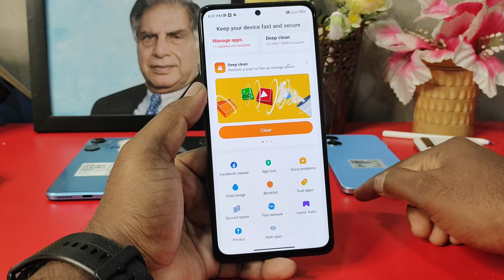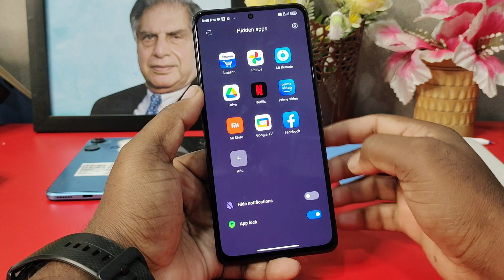Poco x6 5g app hide kaise kare | Poco x6 5g hide apps | how to hide app in Poco x6 5g hide apps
How to hide apps in Poco x6 5g /Poco x6 5g app hide/app hide setting

how to hide apps in poco x6
poco x6 5g me app hide kaise kare
poco x6 app hide settings
app hide on poco x6 5g
poco x6 5g hide apps
poco x6 5g app hide
hide apps in poco x6 5g
how to lock apps in poco x6 5g
poco x6 5g mobile me apps ko hide kaise kare
poco x6 5g me app kaise hide karte hain
poco x6 5g me app ko hide kaise kare
poco x6 5g app hide setting
poco x6 hide app setting
poco x6 5g me app kaise hide kare
how to hide apps poco x6
how to hide app in poco x6
poco x6 5g main apps ko kaise hide kare
poco x6 5g apps hide setting